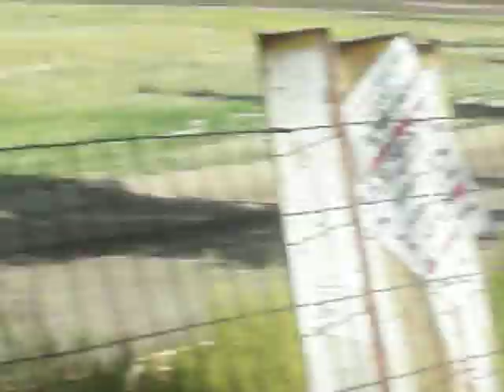Eagle Track Raceway Street Stock B Heat Race Aug 6th 2011